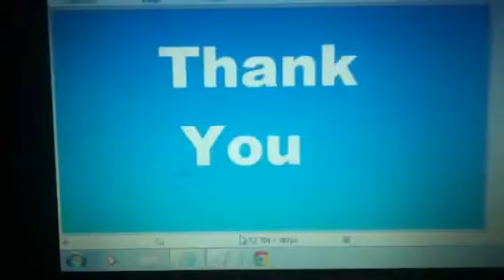The Joey Voulsberg News Episode 3